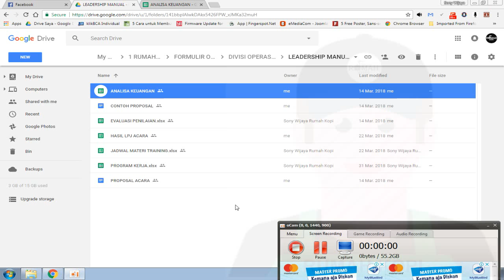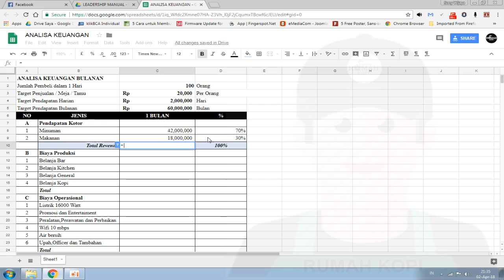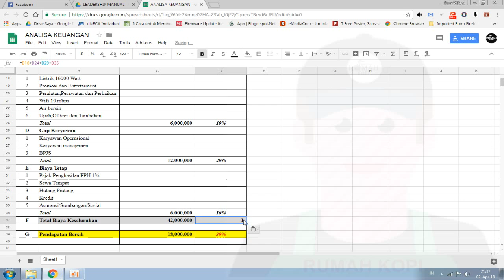2 B ANALISA LEADER